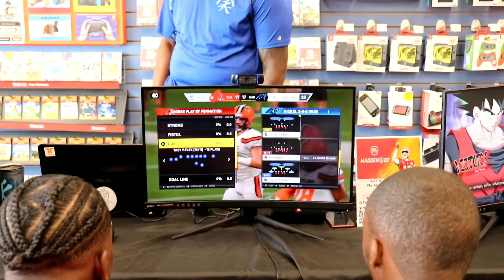Madden 20 Tournament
The competition was fearsome but fun. We had the best time with all the players. Thanks see you at the next one. @Gamestop